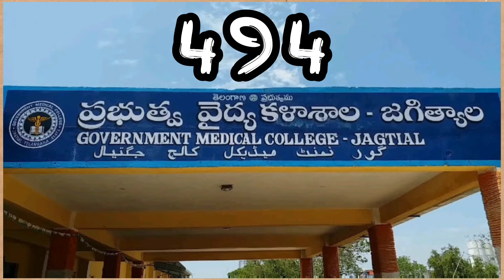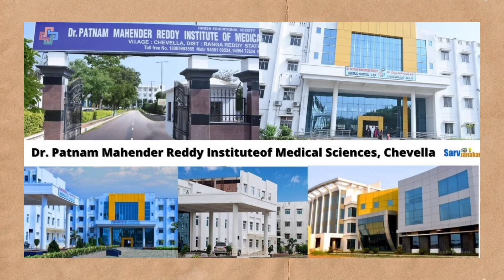BC-B category NEET cutoff marks 2023 for MBBS colleges in Telangana